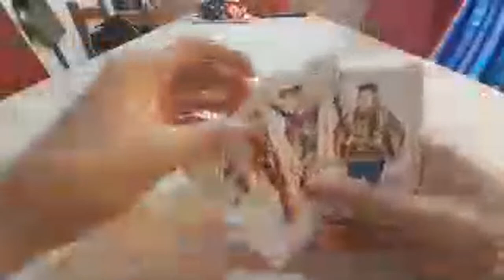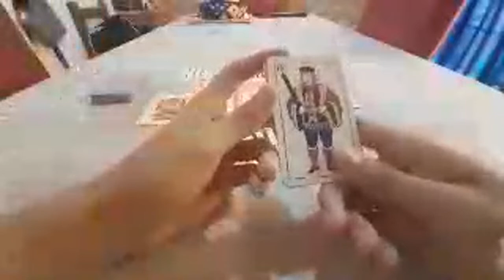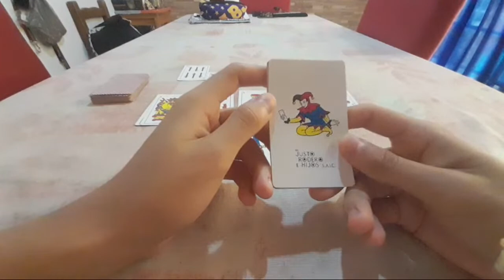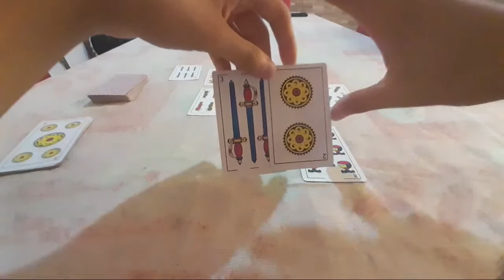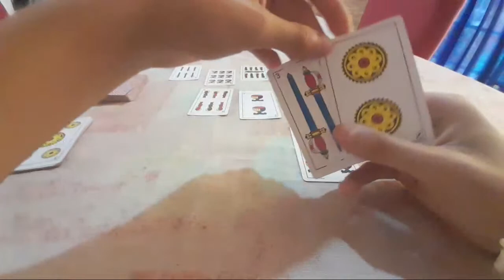Tarot Boca Juniors - Clasificará En Fase De Grupo En Libertadores ? | Prediccion 2023 🔮 En Vivo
Anterior Video🔏

      Prediccion 🔮

CASINO ONLINE  .
- Pedí Tu Fichas Y Gana Ya !
- 100% Confiable Tengo Pruebas.
- 24 Hrs Abierto
- Cualquier Consulta Me Escribis .

⇛ ᴅɪʀᴇᴄᴛᴏs ✓

♚ ᴘʟᴀᴛᴀғᴏʀᴍᴀs sᴛʀᴇᴀᴍ ♚

ᴛɪᴋ ᴛᴏᴋ ⛏

♆ ᴄᴏʟᴀʙᴏʀᴀᴄɪᴏ́ɴ ♆

⚘ ᴜᴀʟᴀ  46138271.UALA

✙ᴄᴏɴᴛᴀᴄᴛᴏs ✙